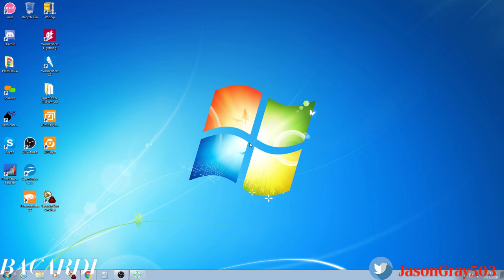Forest Fires (GETATTHIS POV)